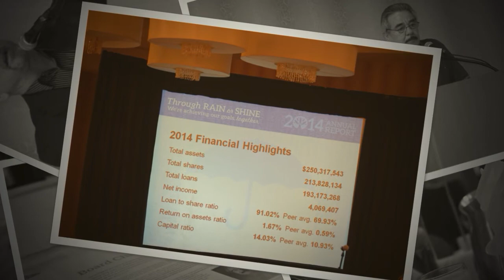2015 RGCU Anuual Meeting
Rio Grande Credit Union